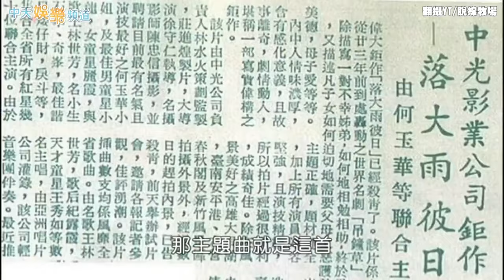【撩星聞】脫線90年人生下台一鞠躬 最後直播身影曝光 曾開牧場扛債5000萬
國寶級藝人脫線（陳炳楠）縱橫影壇50多年，後期的事業重心都著重於牧場，更在去（2021）年開始和兒子經營直播，挑戰電商領域，依舊活躍於鏡頭前。不料，脫線昨（9）日晚間驚傳心臟不舒服，雖被家人發現後已趕緊通報消防隊救援，但急救人員到場搶救後仍回天乏術，於昨晚近7時左右在台東鹿野家中安詳離世，享耆壽90歲，震驚各界。